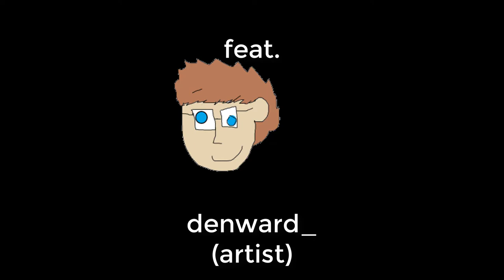PKCore Terraria Episode 1 - Feat. Danward, LackadaisicalJay, Bramble, Bucket, Wonka, and Honeypot!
IT HAS BEEN LONG AWAITED, AND NOW PKCORE IS HERE!
Episode 2 releasing on April 3

Featuring PKCoolness and others on a quest to kill the 'wall of fless'!

Honeypot - Silly mutes don't have channels lol

Wonka - uhhhhhhhhhh

Edited by PKCoolness
Portraits by Danward